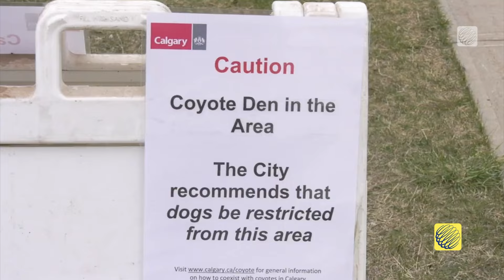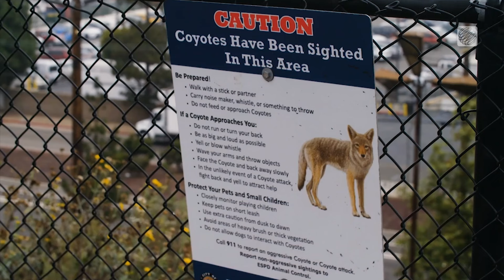Are Coyote Sightings More Common In Fall?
Coyote sightings can be a scary experience for people and their pets. Why fall is a more active season for coyotes and what you should do if you encounter one. The Weather Network's Michael Vann has the story.